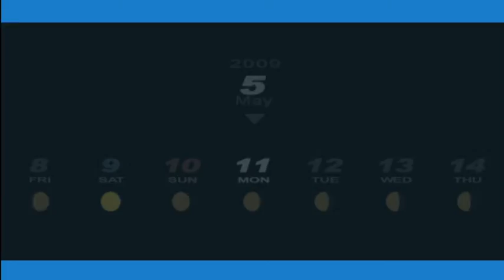Time to hit the books! (persona 3 portable) #7